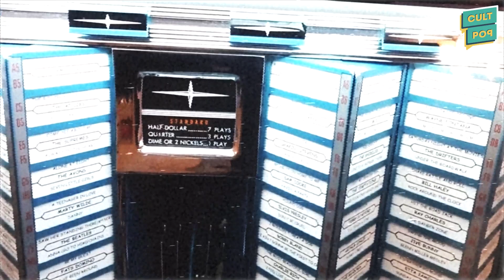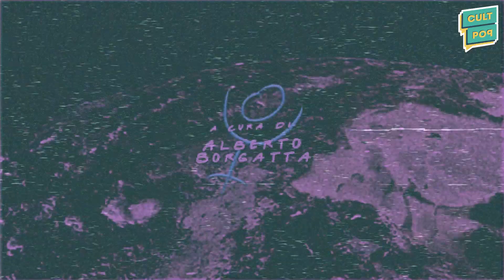Gli anni d'oro del Festivalbar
Sì, l'obiettivo di Alberto in questo video è farci piangere a dirotto 😭

Ti ricordi il Festivalbar degli anni 90/2000? Noi ovviamente sì, tra i suoi conduttori storici, le hit estive, l'Arena di Verona ma sopratutto le mitiche compilation blu e rossa! 💿📀

Oggi ci facciamo un viaggio tra musica e nostalgia viaggiando tra gli ultimi, magnifici anni di questa storica manifestazione!